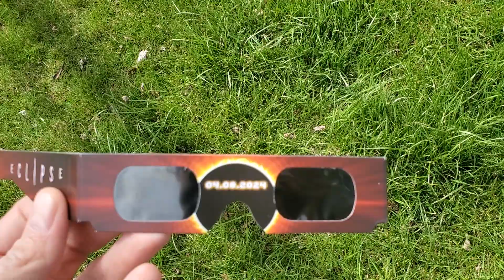2024 Solar Eclipse Complete Totality in Ohio!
Today we witness complete totality with the 2024 solar eclipse!